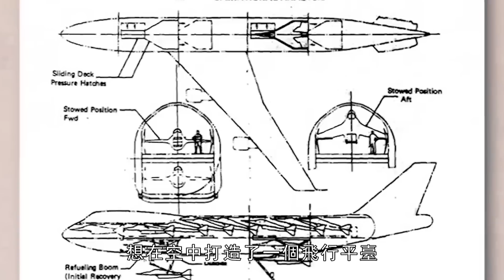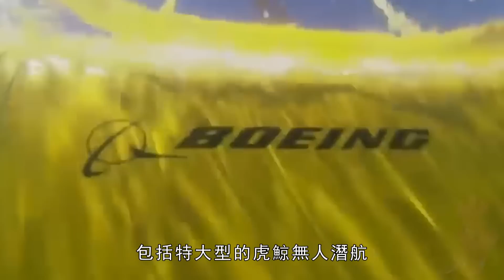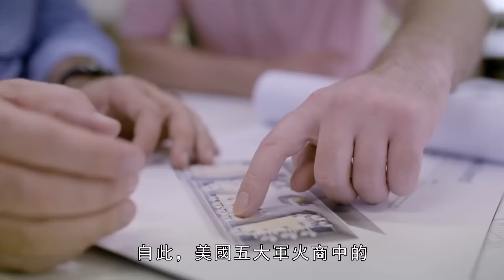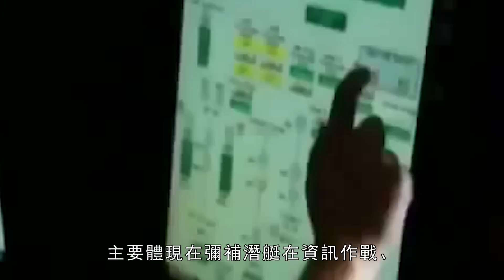美軍水下航母，擁有聯合海陸空作戰能力，搭載有無人水下潛航器，以及自殺式無人機。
水下航母是一種可以改變戰場作戰形式的新型武器，它可構建水下，水上，空中，陸地的聯合作戰網路。
The underwater aircraft carrier is a new type of weapon that can change the form of battlefield operations. It can build a joint combat network of underwater, water, air and land.